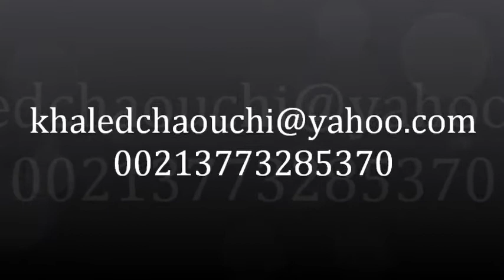Khaled Chaouchi-Rain Over Me.wmv